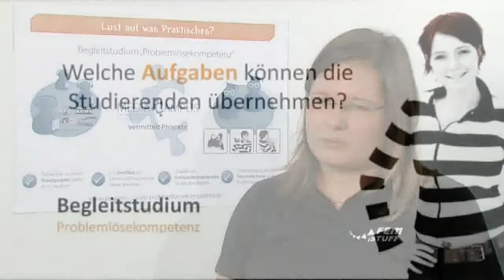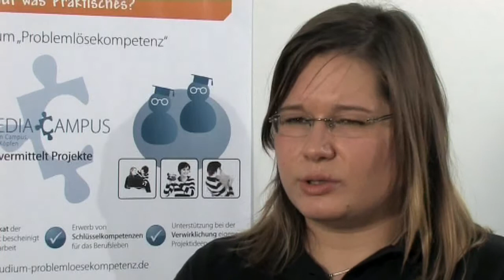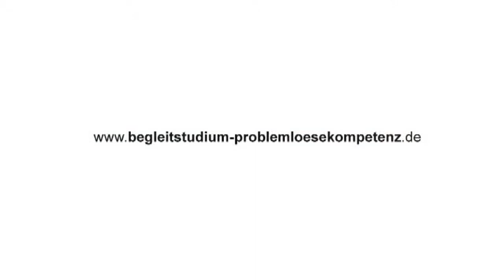Begleitstudium- Projekt "istuff"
STUFF, der "Ilmenauer Studentenfernsehfunk", wurde Ende 1996 im Zuge der Medienausbildung an der Technischen Universität Ilmenau  gegründet. Zunächst vom Institut für Medientechnik als praktische Erweiterung des Lehrinhalts angedacht, zeigte sich schnell, dass iSTUFF auf großes Interesse bei allen Medienstudiengängen der TU Ilmenau stieß. Seit September 2006 ist iSTUFF ein Ressort der Forschungsgemeinschaft elektronische Medien e.V. (FeM).

iSTUFF motiviert viele Studenten, praktische Erfahrungen am gestalterischen Umgang mit modernen Medien zu sammeln. Vielfältige Aufgaben, wie bespielsweise Kamera, Schnitt, Moderation, Redaktion u.v.m. warten auf die Mitglieder und decken jeden Interessenbereich ab.